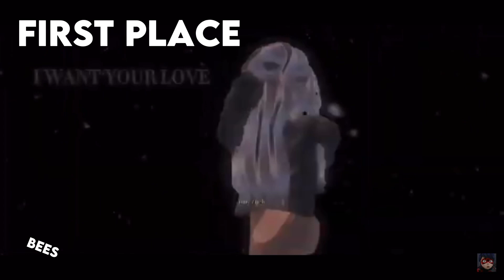Edit comp winners👍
Well done
(Couldnt tag others so i will message)